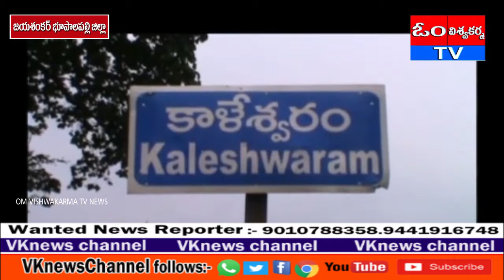కాళేశ్వరం ప్రాజెక్టు లోని కన్నెపల్లి పుంప్ హౌస్ లో అధికారులు మరో ముందడుగు వేసి నాల్గోవ మోటార్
తెలంగాణ ప్రభుత్వ0 ప్రతిష్టాత్మక0 గా చేపట్టిన కాళేశ్వరం ప్రాజెక్టు లోని కన్నెపల్లి పుంప్ హౌస్ లో అధికారులు మరో ముందడుగు వేసి నాల్గోవ మోటార్ ను ప్రారంభించడం జరిగింది.